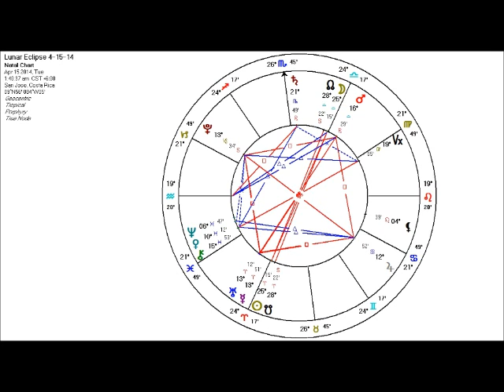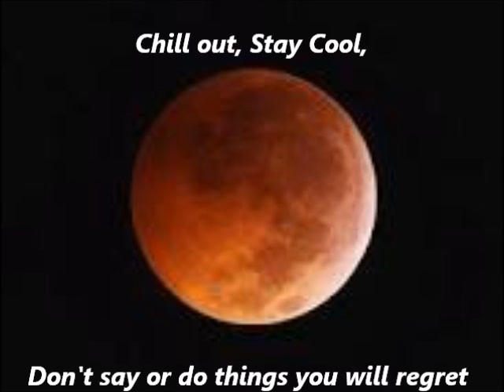Astrology Forecast for April 9, 2014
I am so anxious I'm ready to burst,
It's hard to decide what to do first,
I must remember that in this dimension,
Time holds the keys to my future expansion.

There is so much chaotic energy swirling around this planet right now that it is easy to get swept into it like getting sucked into a tornado.  It is a test of our self mastery to hold and manage our energy now.  If managed well this great new power emerging within each of us can and and will bring the New Earth.